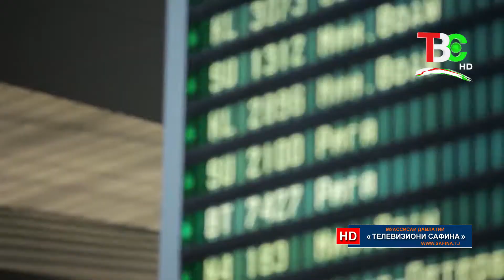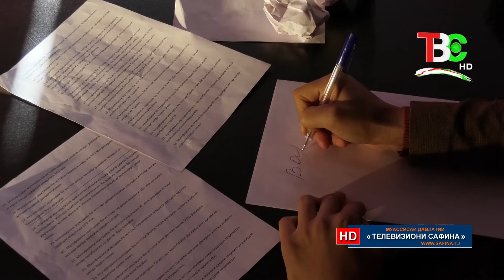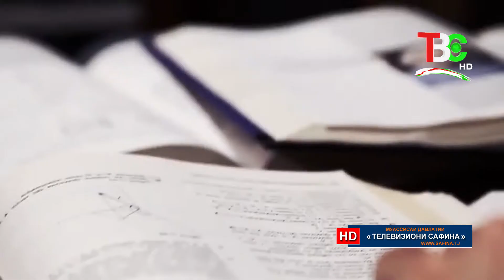Мегӯянд, ки... - Вақт